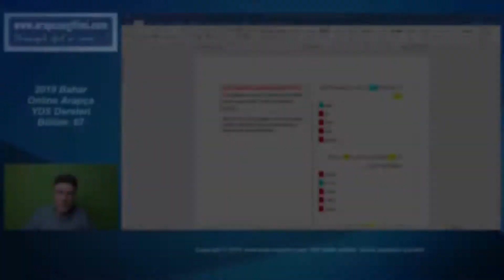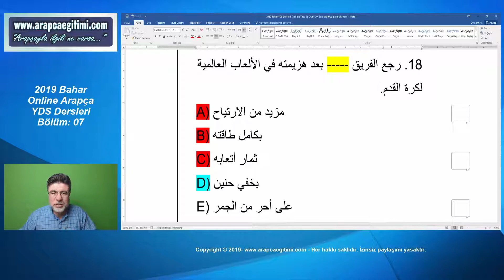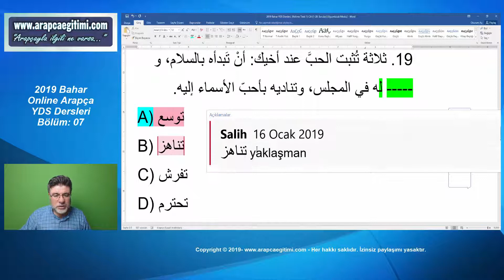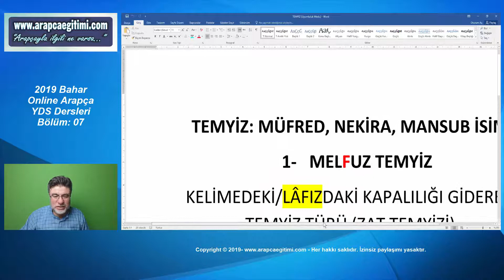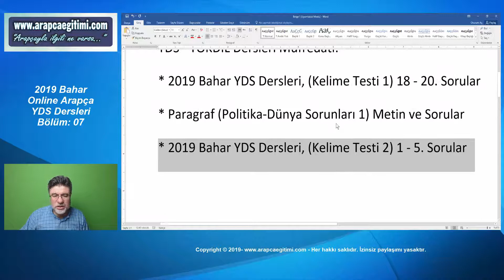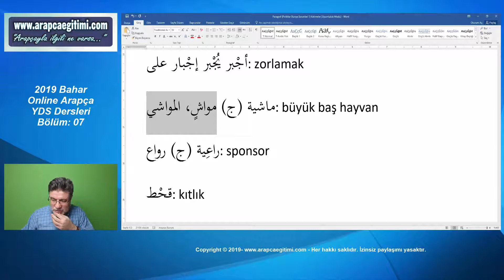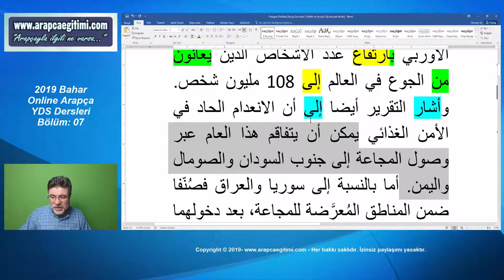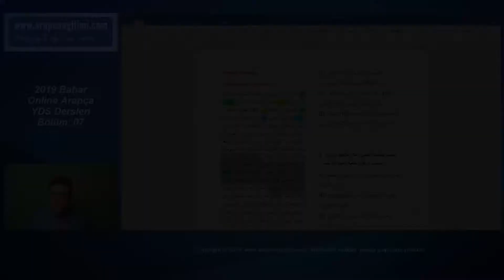Salih Zeki KEŞ, Arapça YDS - YÖKDİL Dersleri, Bölüm 07